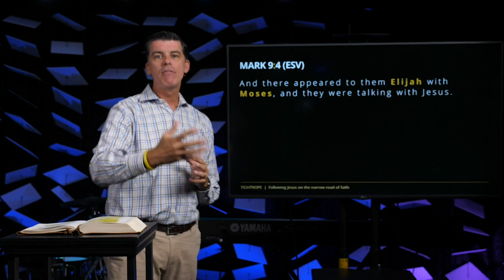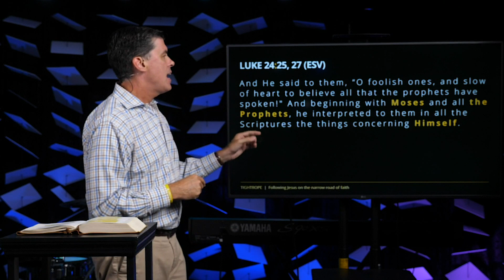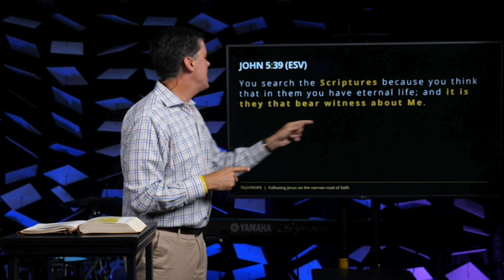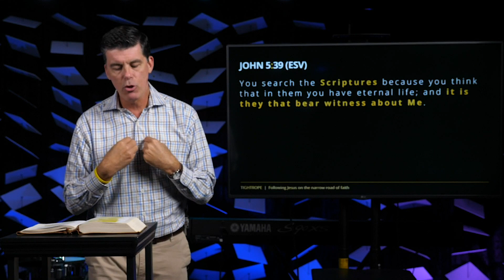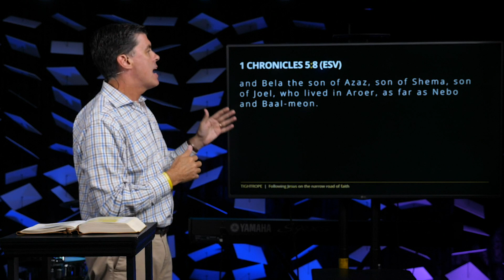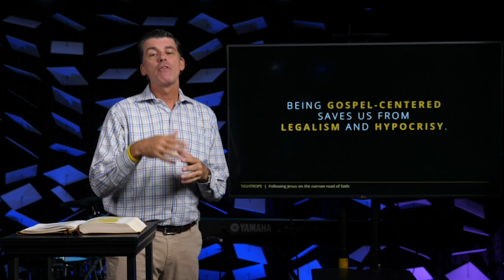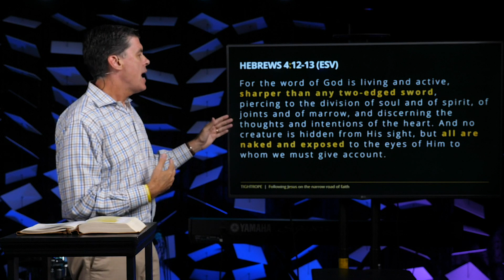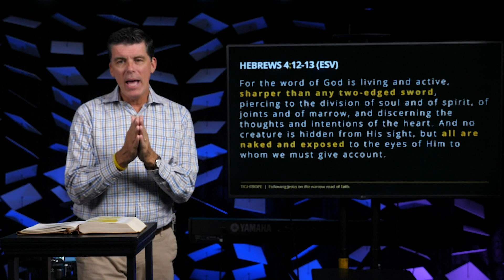Tightrope | The Bible Tells Me So message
Maybe you grew up in an environment where the answers to all of your hard questions began with the words, “The Bible says . . ." Those answers probably satisfied many of your questions, but perhaps there were other times when you still wondered. It is no surprise that a core value for this and many other churches is a commitment to the reliability and authority of the Bible. Unfortunately that value, apart from an understanding of the Gospel, can lead to legalism and a distortion of Jesus’ teachings. Join us for part one of Tightrope where we explore the healthy tension between being biblically grounded and Gospel-centered.